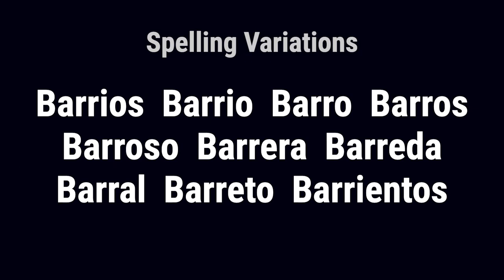Barranco from Spain 🇪🇸 - Meaning, Origin, History & Migration Routes of Surname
The surname Barranco is a noble surname that evokes images of the ancient homeland of the Spanish people. It originally derived from the Spanish word Barrera, which referred to a barrier and denoted that the family originally lived beside a gate or fence. Local names such as Barranco originally denoted the proprietorship of the village or estate.

Barranco from Spain was first found in Castile, an important Christian kingdom of medieval Spain. The original bearer of the name Barranco, which is a local surname, once lived, held land, or was born in Spain. The surname Barranco originally derived from the Spanish word Barrera, which referred to a barrier and denoted that the family originally lived beside a gate or fence.